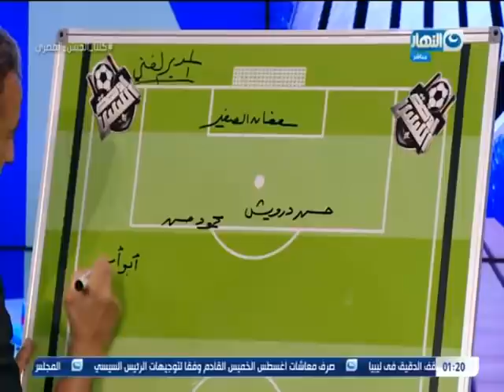تعرف علي امتع 11 لاعب ف فريق السامبا دراويش الكرة المصرية